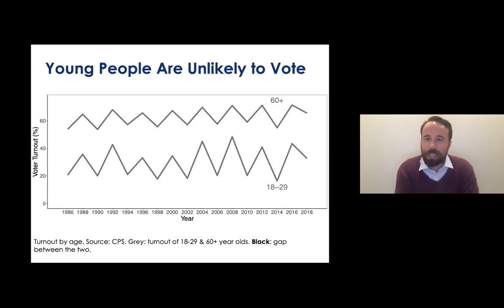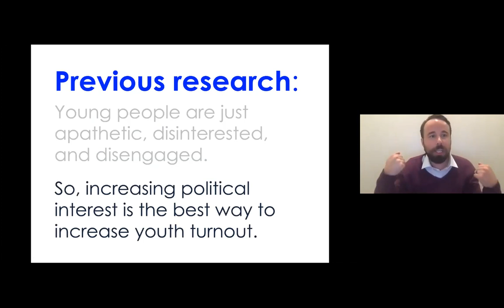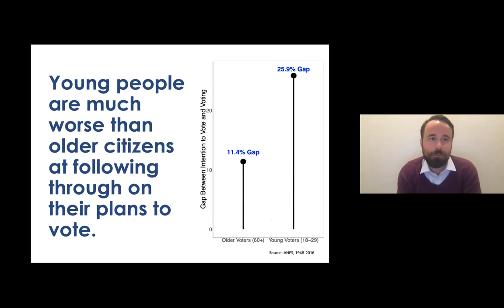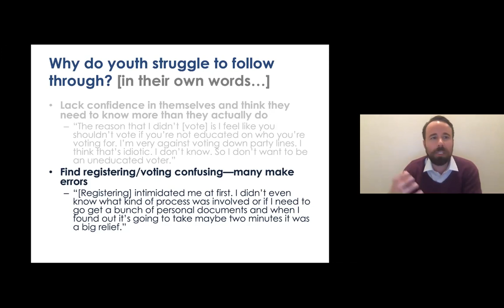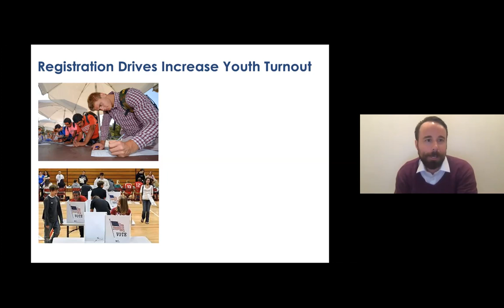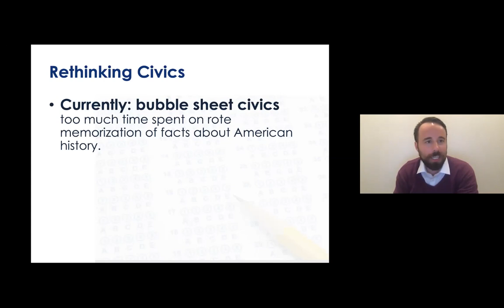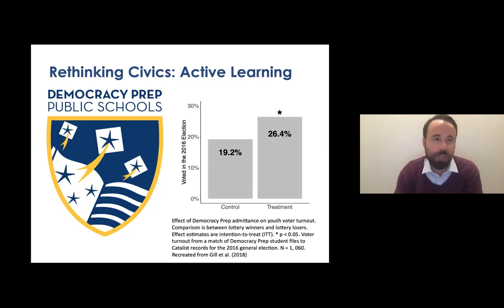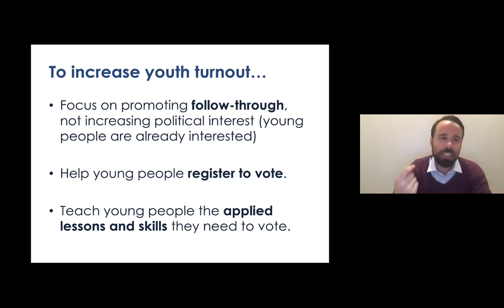Session 01 - “Making Young Voters: Lessons from Research and Activism”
The Vote: Reimagining What it Could Be
“Making Young Voters: Lessons from Research and Activism”

Wednesday, October 7 | 10:00am-11:00am ET

Welcome and Intro
Deondra Rose, Director of Research, Polis: Center for Politics, Duke University

Moderator:
Eric Mlyn, Distinguished Fellow in the Kenan Institute for Ethics and Faculty Member in the Sanford School of Public Policy

Speakers:
John Holbein, Assistant Professor at University of Virginia; Co-Author of Making Young Voters: Converting Civic Attitudes into Civic Action

Lauren Howell, Community Organizer and Public Policy Major at Duke University

Jessica Sullivan, Political Science Major at Duke University; Chair of DukeVotes